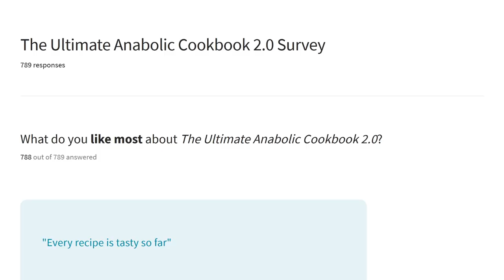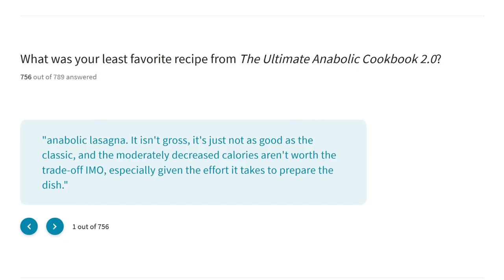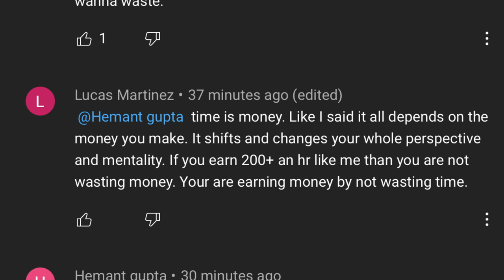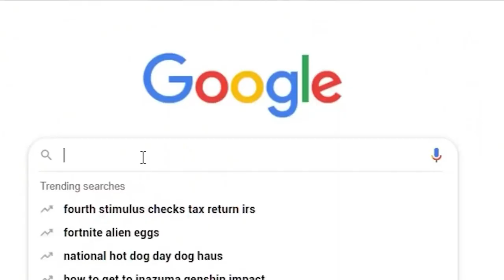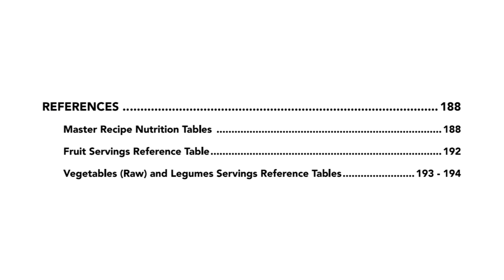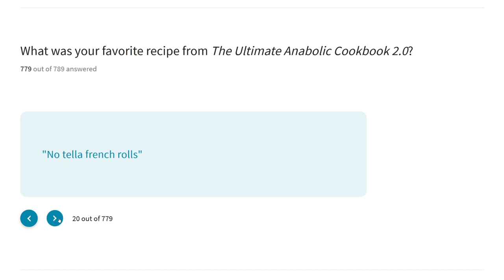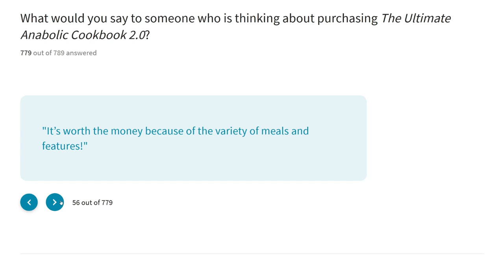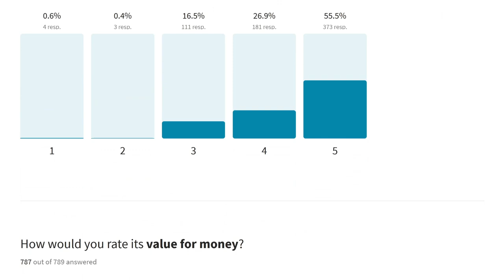Sean Nalewanyj || Reviews MY Anabolic Cookbook